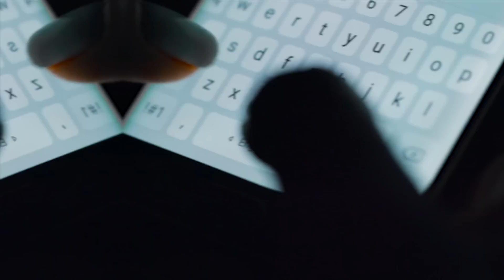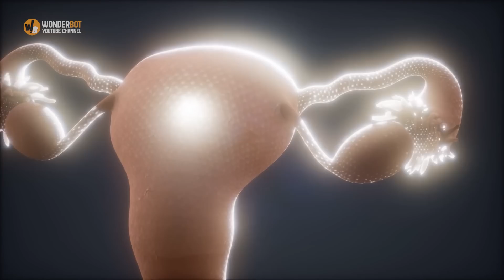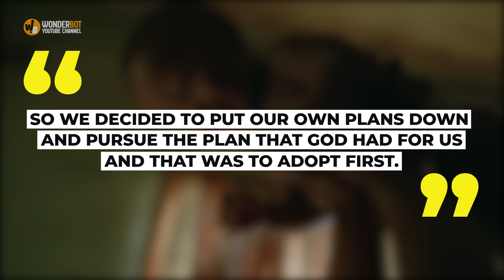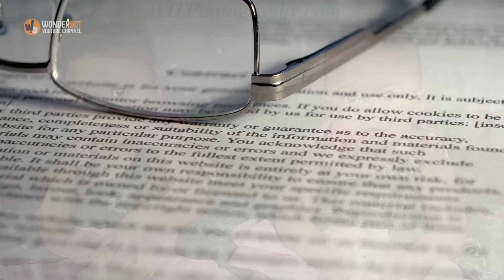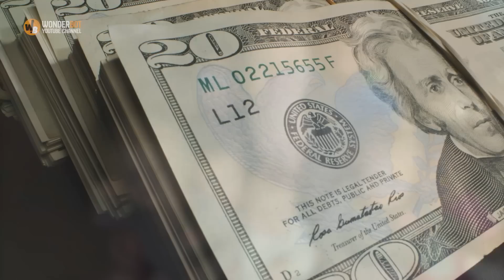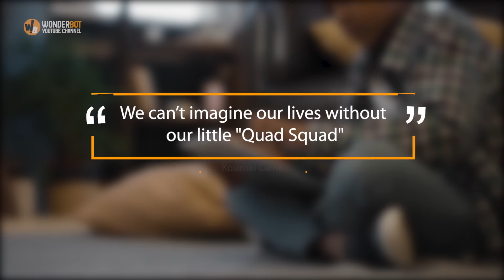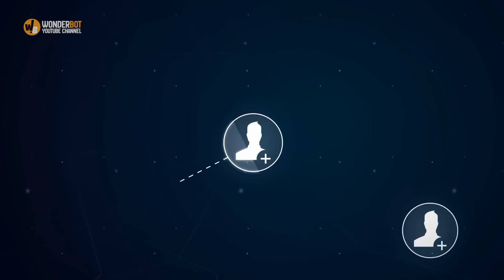This Couple Ended up with Three Sets of Twins All Born on the Same Day